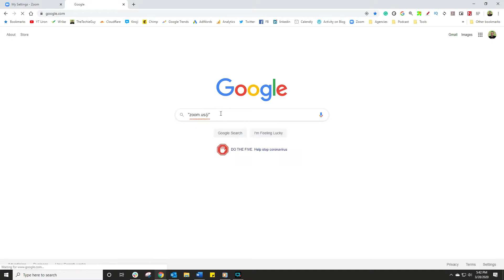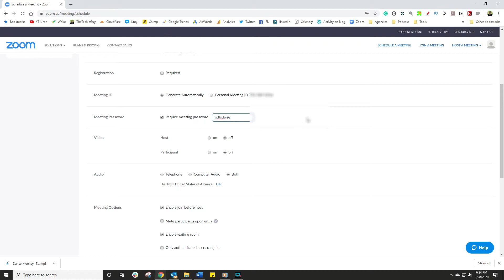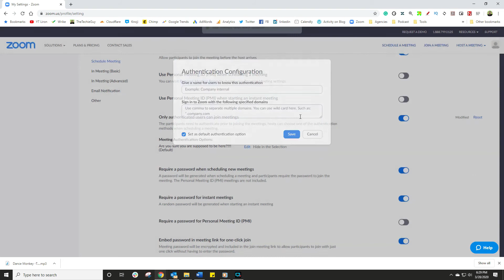¡Protege tu Zoom en Seis Pasos para Mantener a los Zoom Bombers lejos!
Los Zoom Bombers están de moda ahora *suspiro. Son extraños que se cuelan en tus reuniones privadas de Zoom tan solo para causar estragos y observar a tu familia - ¡espeluznante!
Así que, ¿cómo proteger tus sesiones de Zoom? ¿Cómo te aseguras de que ninguna persona no autorizada están escuchándote y observándote? ¿Cómo te aseguras de que las sesiones de Zoom de tus hijos no están siendo observadas por algún tipo raro?

¡Deja que te muestre cómo proteger tus sesiones de Zoom cuando trabajas desde casa o cuando tienes clases en línea en estos tiempos extraños de quedarse en casa!

Cómo puedes asegurar tus reuniones de Zoom en seis pasos:
1. Obviamente, no publiques el enlace en lugares a los que cualquiera puede acceder. Envía la invitación a la reunión únicamente a aquellos que tienen que atender, y hazlo por email, mensajería instantánea, Slack, Facebook Mesenger, etc.
2. Cuanto te registras en Zoom obtienes un ID de reunión personal. La idea es que tienes tu propia sala de reuniones que nunca varía, así que para que tus reuniones sean seguras, selecciona la opción que genera un ID de reunión aleatorio. Puedes cambiarlo en los ajustes web de zoom y seleccionando “Programar una Reunión”.
3. Habilita la opción de tener una Sala de Espera para tu reunión. Esto permite que la gente se conecte a un espacio de espera donde tu puedes personalizar un mensaje con las normas y quiénes tienen acceso autorizado. Encuentra esto en los Ajustes, En Reunión (Avanzado) y Sala de Espera.
4. No permitas que cualquiera pueda compartir su pantalla. En los ajustes Web, ve a Reuniones y deshabilita Compartir Pantalla como opción predeterminada.
Mientras estás en la reunión, haz clic en Compartir Pantalla, después en Opciones Avanzadas y elige “Sólo el anfitrión puede Compartir”.
5. A no ser que haya una razón muy específica, mejor deshabilitar la Transferencia de Archivos en Zoom. Ve a los ajustes en la web, haz clicl en Reunión (Básico) y encuentra Transferencia de Archivos. Deshabilítalo.
6. Puedes controlar estrictamente quién se une a tus reuniones – si no están en la lista, no entran. Para habilitar eso ve a los Ajustes Web de Zoom, Programar Reunión, y habilita “Sólo los Usuarios Autenticados” puede unirse a las reuniones. Incluso si alguien encuentra los enlaces y contraseñas de las reuniones, tienen que estar registrados para poder acceder. También puede predeterminar que necesiten estar en un dominio concreto para afinar la seguridad aún más.

Mi nombre es Liron Segev, alias TheTechieGuy, y hago fácil la tecnología para que todos la entiendan. Contesto a tus preguntas sobre tecnología para que seas más productivo, más eficiente, y saques lo mejor de tus teléfonos, dispositivos y aplicaciones.